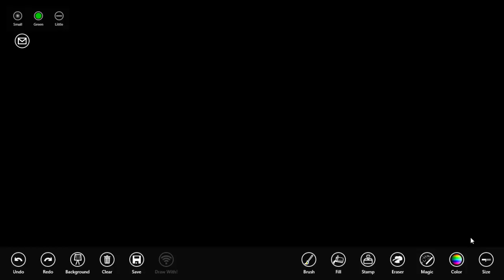Subtracting mixed numbers when your first or top numerator is smaller than the second.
In this lesson, we are going to subtract mixed numbers when converting to improper fractions is necessary. Because the numerator of our first fraction is smaller, converting to a mixed number or regrouping is necessary.